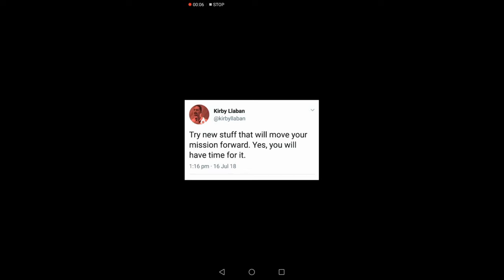BMOTN 2(INSPIRED TO INSPIRE)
God uses our thoughts, wisdom and even personal stories and experiences as an affirmation or inspiration to others.

Let's not settle by just being inspired but be an inspiration someone today:)

Share your thoughts and be inspired:) Share the Love my dear friends:)

Agyamanak kakabsat!